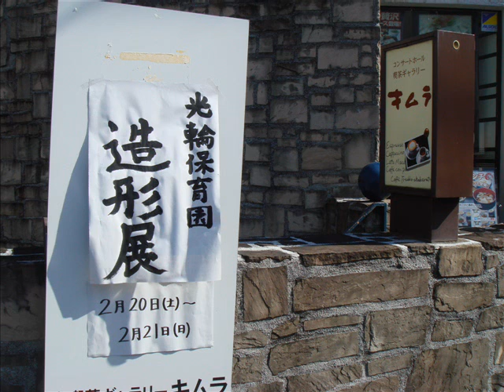Hoikuen-zoukeitenn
ギャラリーキムラでの光輪保育園造形展の様子です。みんな元気一杯で、概念にとらわれない　のびのびと、そして堂々とした　自信とエネルギーみなぎる　作品と画が展示されました